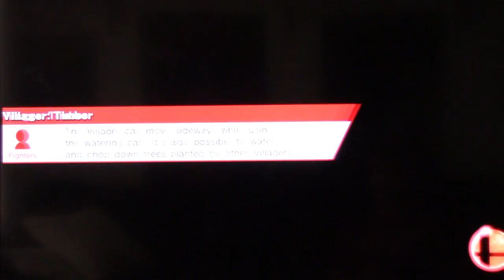Fun With Super Smash Bros Wii U!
Me Playing Super Smash Bros Wii U! ENJOY!

Roblox: CoolBoyBrettYT

Hi my name is Brett! I am just a kid who likes YouTube. We make cool videos and more things like vlogs, video games, funny moments in life, and more! Hope you guys enjoy my videos in my channel! And NO I am not a hitler fan. Plus, I also have a ROBLOX account called CoolBoyBrettYT! So follow me on ROBLOX and friend me! Plus please mind that I will be doing ROBLOX gameplay videos! Plus can we get this channel to many likes, comments, and 10,000 subscribers? If so, I’ll be happy about this channel reaching about 10,000 subscribers. Plus ask me any questions if you like! Peace! ✌️✌️✌️✌️✌️✌️✌️✌️✌️